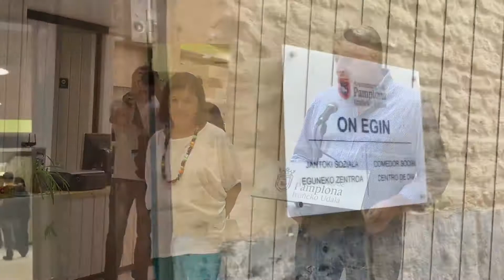Abierto el nuevo comedor social de Iruñea